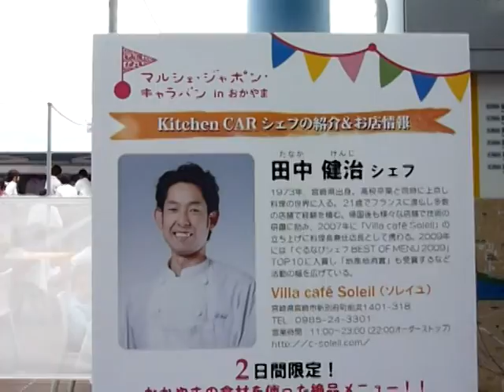マルシェ・ジャポン・キャラバンin岡山